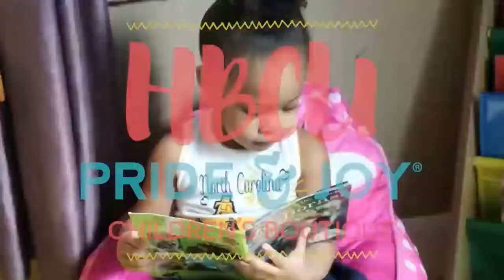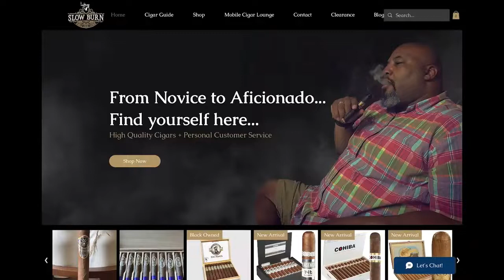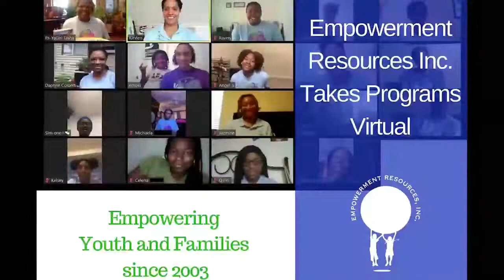Ep 276 - Dr. Cavil's Inside the HBCU Sports Lab w/ Mike, Charles and guest Dr. Ajhanai Keaton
"Inside the HBCU Sports Lab" episode 276 with Dr. Kenyatta Cavil, Mike Washington & Charles Bishop radio show. Today’s show will be a good one as Dr. Cavil, Mike Washington, and Charles Bishop discuss the latest in HBCU news and sports. Also, an interview with Dr. Ajhanai Keaton on her research on ‘Black Female College Athlete’s Sense of Belonging at a HBCU.

TOPICS:
Howard football coach happy Diddy is spreading HBCU wealth
Diddy pledged $1 million to Howard University and another $1 million to Deion Sanders and Jackson State football. Howard’s Larry Scott is fine with that

Jarvis Christian adds men’s and women wrestling from HBCUSports.com

Baltimore Ravens award inaugural Ozzie Newsome Scholarships to 20 city school graduates attending Maryland HBCUs from BaltimoreFishbowl.com

2022 Cricket MEAC SWAC Challenge Kickoff Media Presser

Interview with Dr. Ajhanai Keaton on her research on ‘Black Female College Athlete’s Sense of Belonging at a HBCU